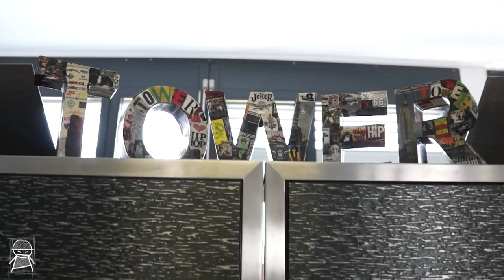The Analog Life with DJ TOWER Trailer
Check out DJ Tower speaking about traditional DJ'ing, the gap between todays generation and the People he grew up with and much more. Coming Soon.